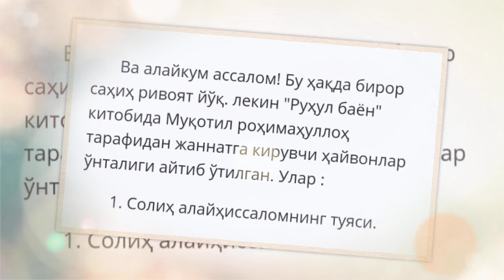JANNATGA HAYVONLAR HAM KIRADIMI?